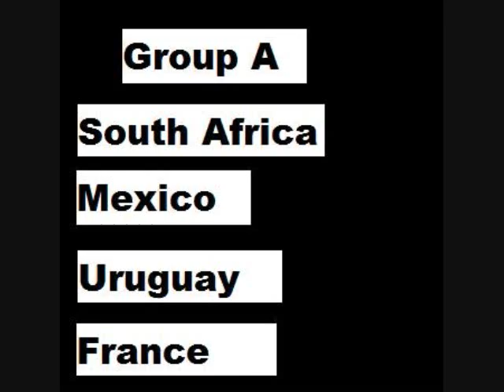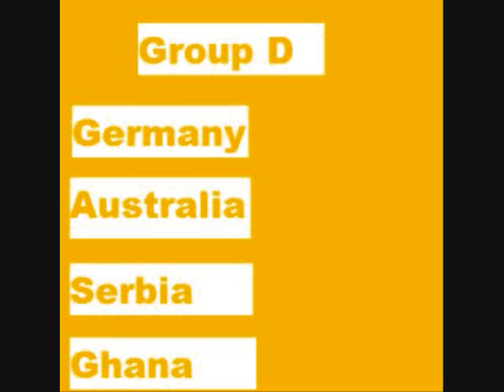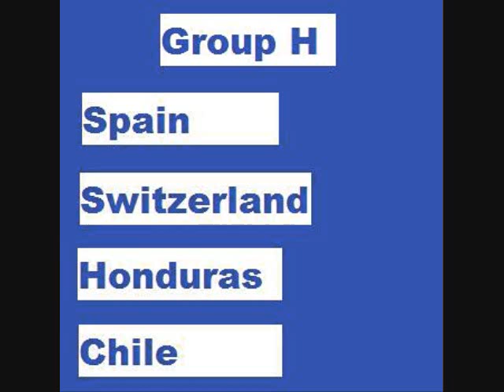Christian Diaz.wmv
Media Arts Project 2010